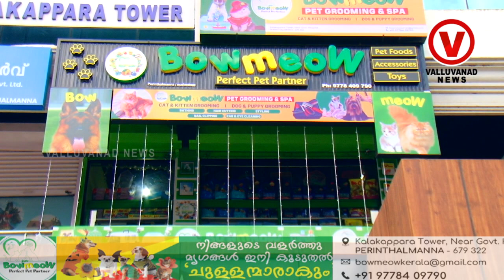പെരിന്തൽമണ്ണയിൽ ബ്യൂട്ടി പാർലർ ഉദ്ഘാടനം ചെയ്ത്പൂച്ച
BOW MEOW PERFECT PET PARTNER